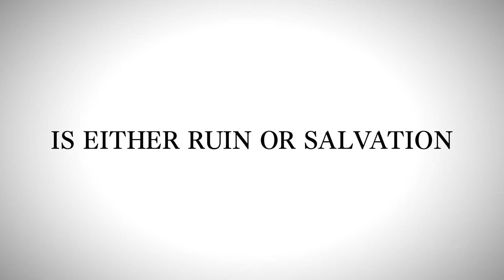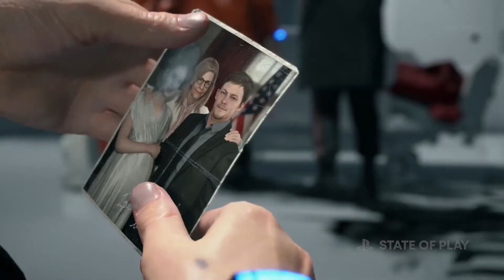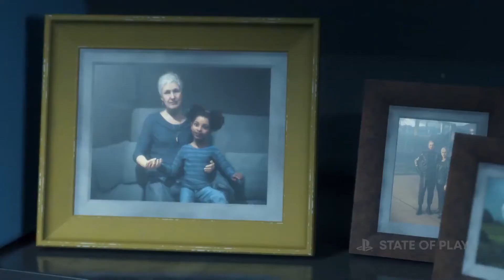State of Play | juillet 2021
Trailer / State of Play

Retrouvez toutes les actualités PlayStation et les annonces de la dernière diffusion State of Play.

▬▬▬▬▬▬▬▬▬▬▬ Rejoignez-nous sur ▬▬▬▬▬▬▬▬▬▬▬